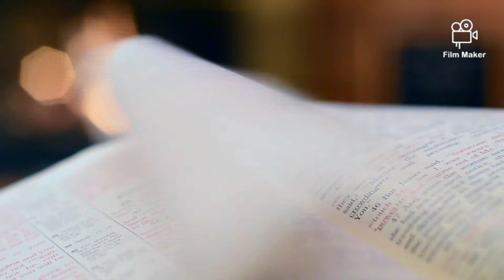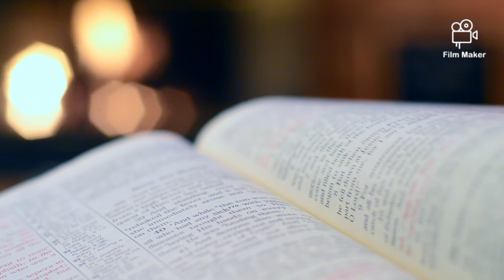Genesis Chapter 26 KJV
The Holy Bible KJV
Old Testament

Read by Dan Wagner
Video by Joel Dunn

I sincerely hope you've enjoyed this content. Thank you so much!